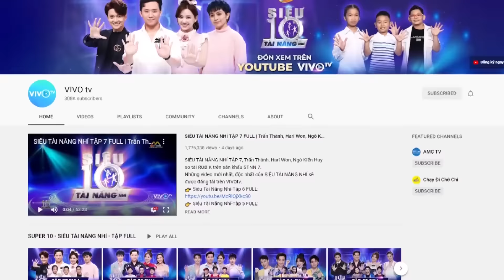Trúc Nhân đòi 'THẾ CHỖ' Hari Won trong Mùa 2 Siêu Tài Năng Nhí